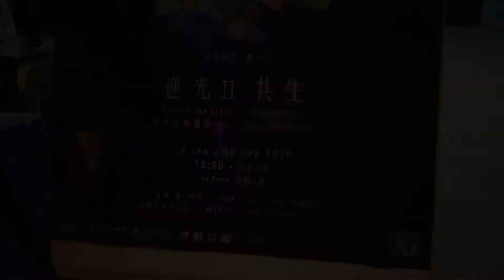逆光II共生 Behind the light Coexistence 紮染藝術展覽 by 巨人染 Giants Tie Dye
展區介紹
「城市光影」：以香港夜景為主題，讓大家穿梭在絢爛的紮染布幔之中。
「穿越森林」：森林隧道由20層布幔組成，更會用上早前被颱風吹倒的木材作素材
「願望之花」：懸吊式立體裝置，以20多片紮染的葉子形態組成直徑4米的「願望之花」，注入投影視覺效果。參加者可以在花下面填寫名為「白小頁」的祈願卡，為心靈「detox」（排毒），尋回內心的平靜，為自己審視過去、為自己來年許願。
「星塵」：以星塵為主題，由13 x 6米的巨型紮染布幅染成